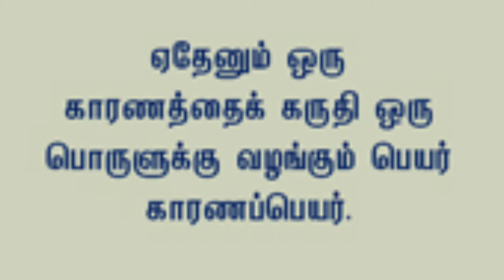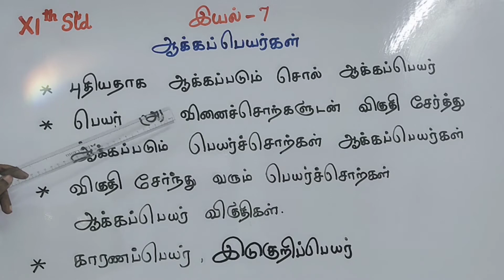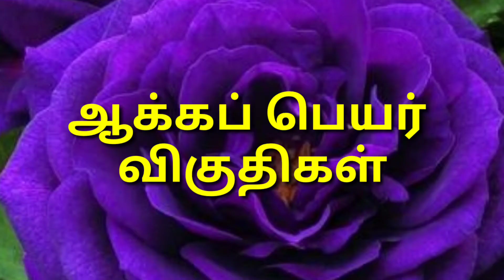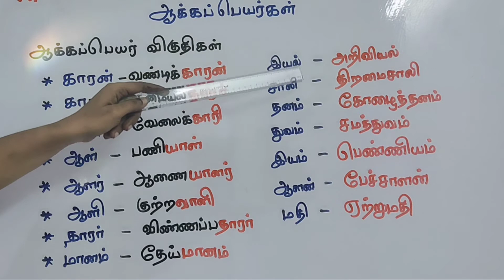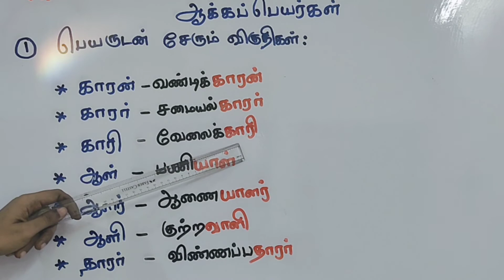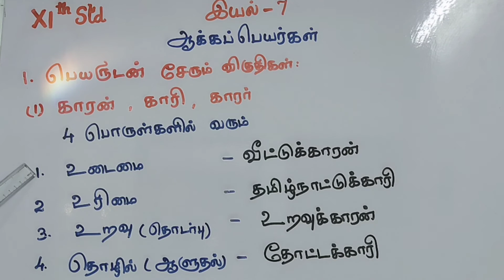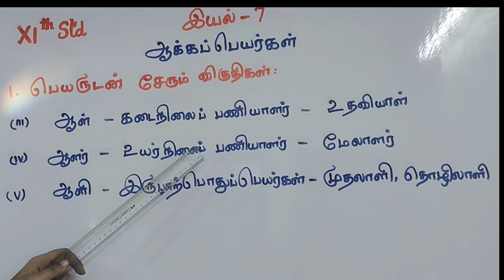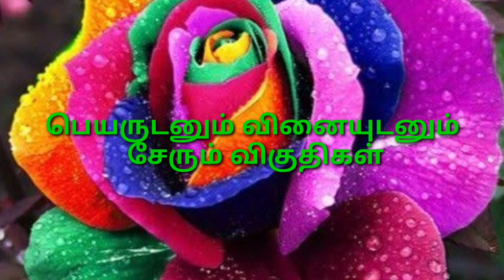11th std இயல்-7 ஆக்கப் பெயர்கள்